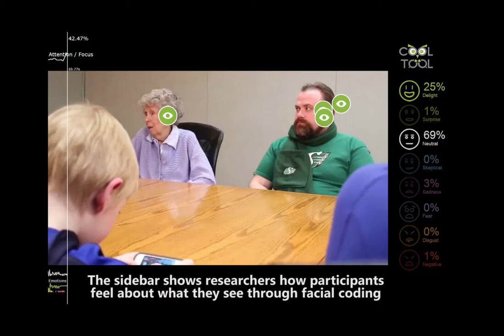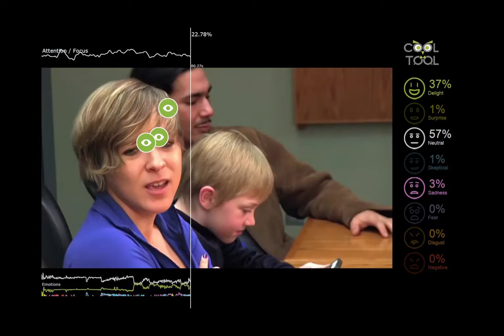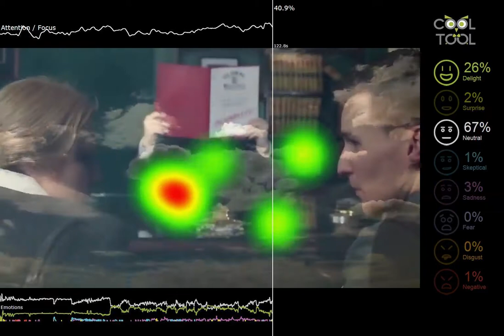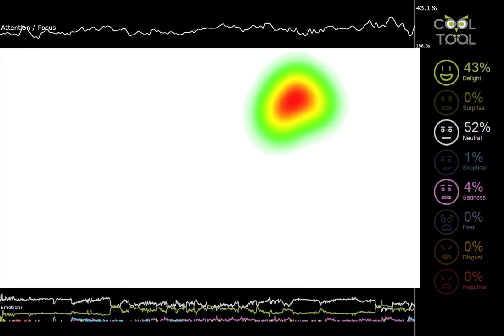Insightrix Research Neuroscience Technology - Eye Tracking Demonstration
In this demonstration video, eye tracking, a neuroscience technique, is demonstrated using our now famous "SaskatcheWhat!?" video.
Eye trackers are usually portable, multi-camera apparatuses that track participants’ eye-movements (of course), how long something is looked at and (in some models) even track the number of times a participant blinks. The data generated from this lets market researchers know just where participants are looking, and for how long they looked at it.
Many eye trackers are extra useful, in that they come with software that allows researchers to designate specific elements in the test material to see how many times a specific field was looked at, and how long and how many people looked at it. This can be very useful if you want to know how noticeable a brand logo or your visual messaging is.
Data from eye trackers is represented with the help of some handy and sophisticated software in graphic visualizations. Generally, these visualizations can be in the form of Heat Mapping, Bee Swarms and/or Gaze Plotting.
Eye trackers are relatively inexpensive and can be set up almost anywhere – some can even be attached to laptops or phones.When used in conjunction with other neuro tools and tried-and-true techniques like in-depth interviews and focus groups, eye trackers can provide very powerful data.

Insightrix Research produces new content regularly.